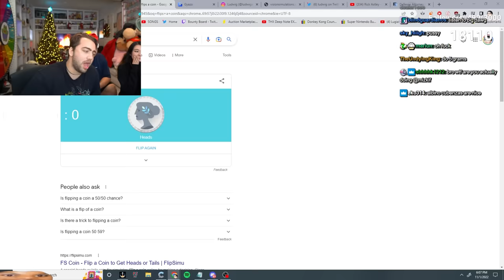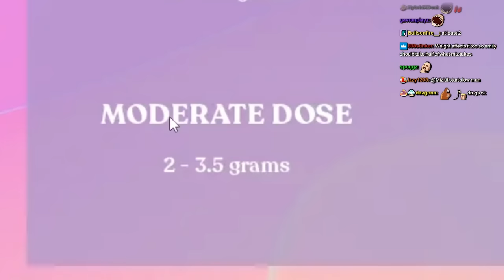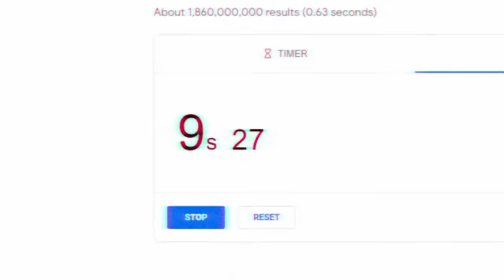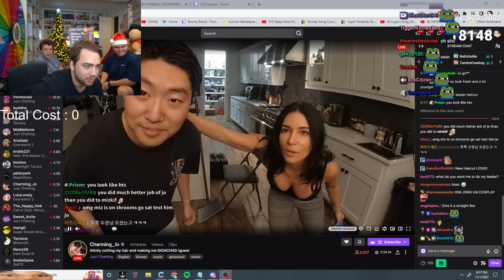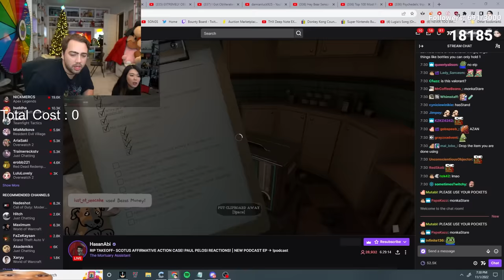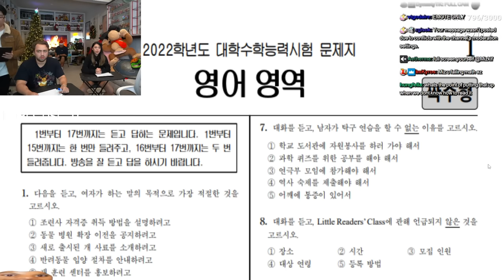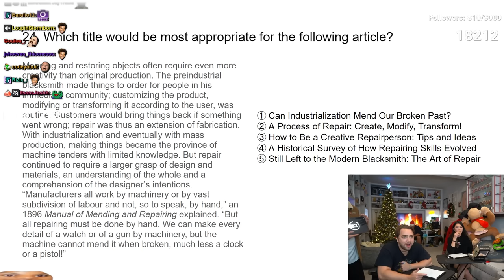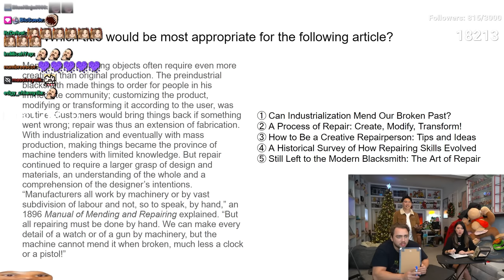We Try Mushrooms Together...